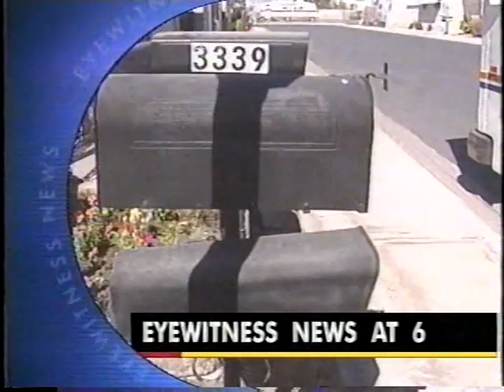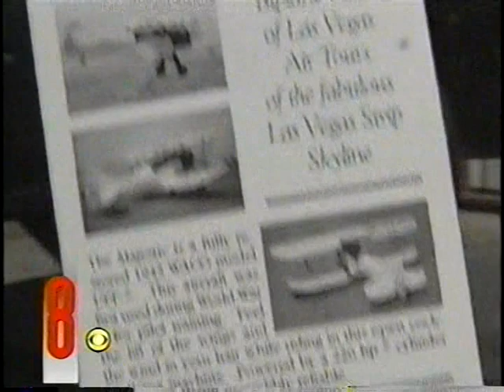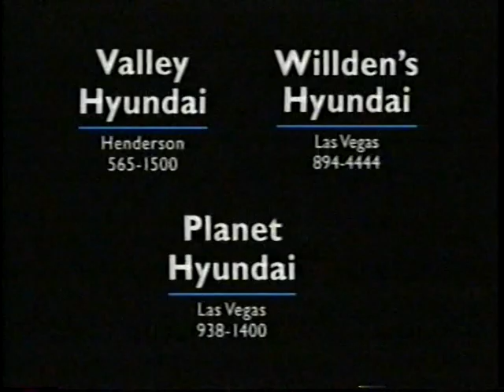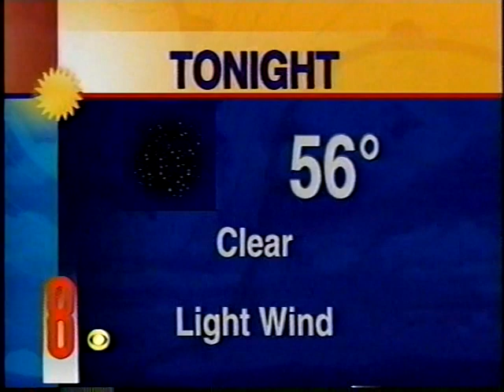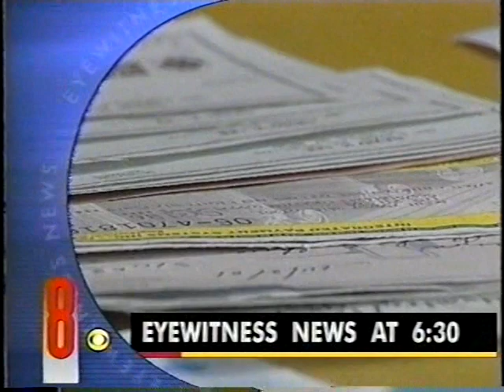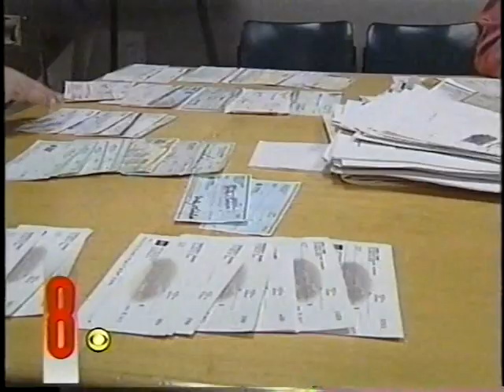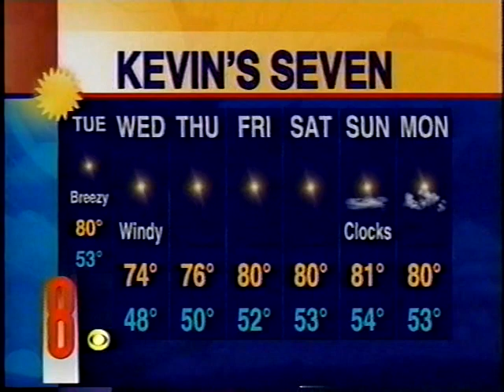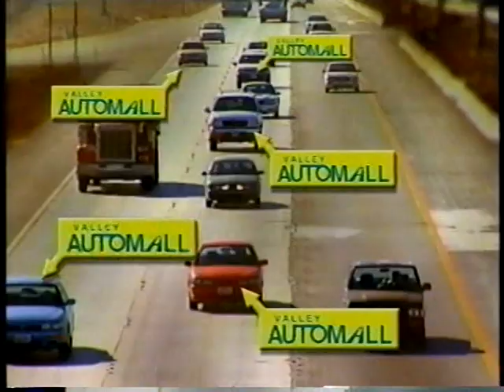Oct. 22, 2001, Polly Gonzalez & Gary Waddell, KLAS-TV Ch. 8 Eyewitness News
News of Sheriff Jerry Keller not seeking re-election leads off in this 6:00 PM newscast.  Polly is subbing for Paula Francis in this newscast.
Michael Geeser gives a profile report about Keller.
In light of the 9/11 attacks still reverberating in society, Yetta Gibson reports on the status of private aircraft being allowed back into the skies once again.
Renata Troiani reports on the upcoming implosion of the Desert Inn resort.
George Knapp reports on the haunted reputation of the Goldfield Hotel in Goldfield, Nevada.
A significant portion of this hour-long newscast reports on the War on Terror, with early attacks on terrorist factions located in Afghanistan.  Tied-in with that, Gary Waddell has a sitdown intervew with a military expert studio guest, John Alexander.
Former US Senator Richard Bryan is the Eyewitness News Political Analyst, providing his perspective of Capitol Hill politics, and what to expect in the days and weeks to come from Washington, DC.
Kevin Janison does the Weather.
Dave McCann reports on Sports.
Gary Waddell has a sitdown interview with